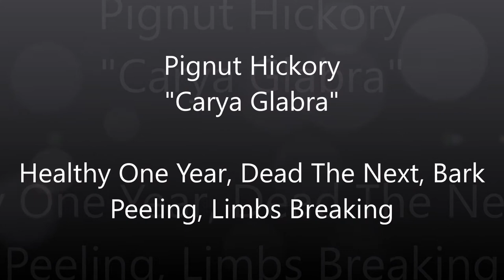Pignut Hickory - "Carya Glabra"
This tree had leaves last year then towards fall they wilted, fell off and the tree started splitting bark, large limbs fell to the ground. The tree is currently totally dead, large limbs have broken off and is awaiting removal. Finally brought down